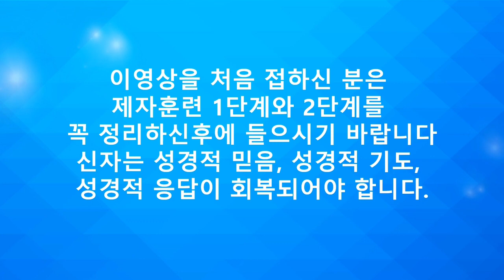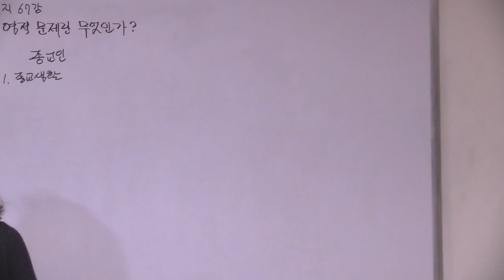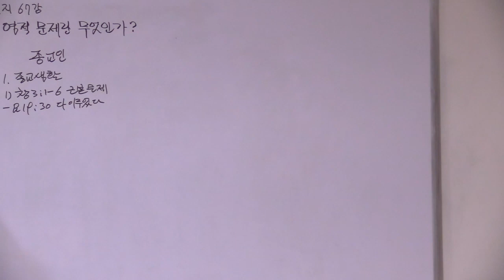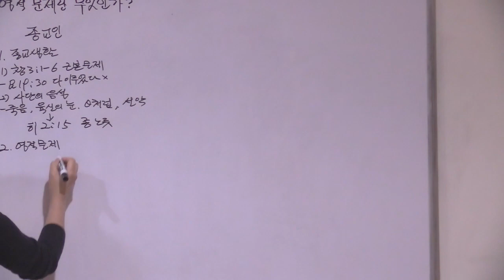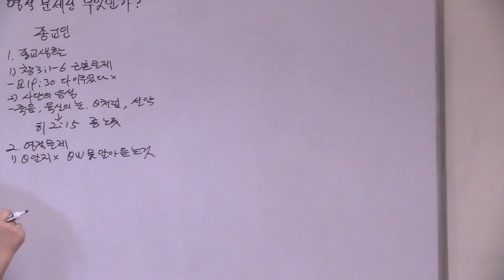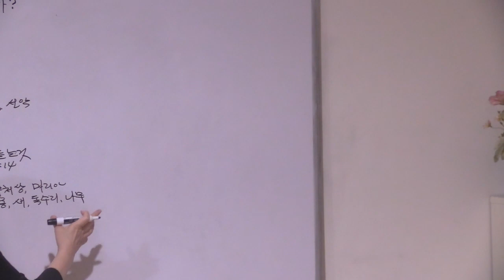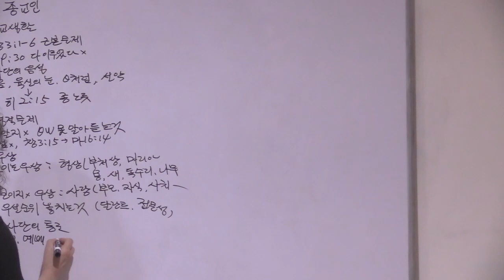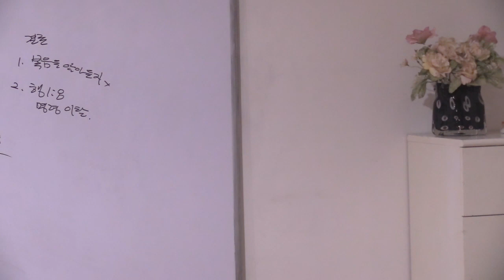10분 메세지 67강 - 영적문제란 무엇인가